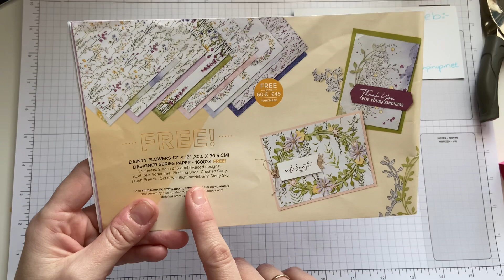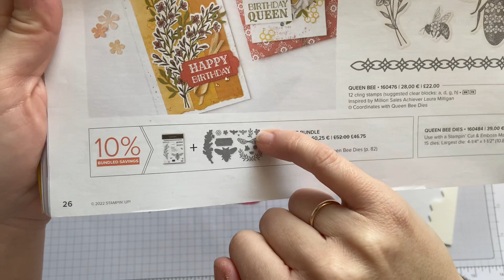Stampin up Valentines Lolly treat holder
Host Code for Feb- QTR4BU32

Spend over £30 and I’ll send you a thank you gift

Products used-